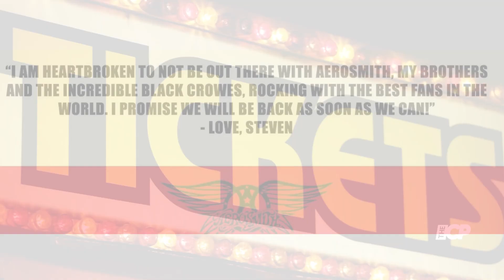Aerosmith leaves fans in low spirits by postponing his ‘Peace Out Farewell’ tour dates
The rock band has postponed tour dates to 2024 owing to the front man Steven Tyler’s unfortunate vocal injury.

Aero Smith | Rock band | Tcp